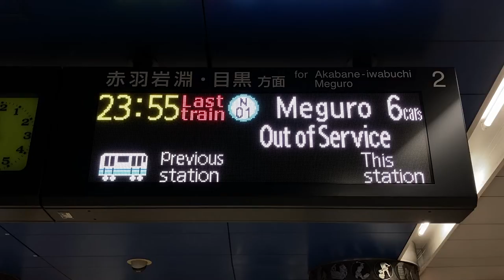iMovieで作ったお遊び動画 埼玉高速鉄道フルカラーLED発車標の宣伝動画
iMovieで試しに作ってみたネタ動画です。テンプレートに当てはめていくだけで本格的な動画が簡単に作れました。